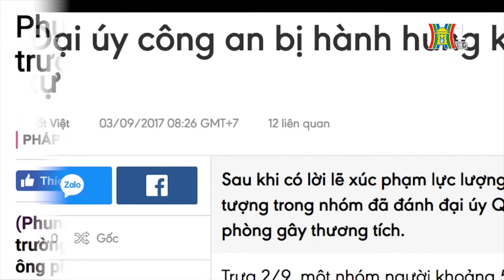Giải quyết mâu thuẫn bằng bạo lực, hành vi côn đồ ? | Cảnh báo 141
- Thời gian gần đây, nhiều vụ việc phát sinh từ những xô xát nhỏ giữa các thanh niên trong cuộc sống đã dẫn đến những vụ án mạng thương tâm. Gần đây nhất là vụ nam thanh niên sinh năm 1990 đã bị đâm tử vong khi đi ăn ốc cùng bạn ở phố Thái Thịnh, Hà Nội. Nguyên nhân là do mâu thuẫn với bàn bên cạnh,.